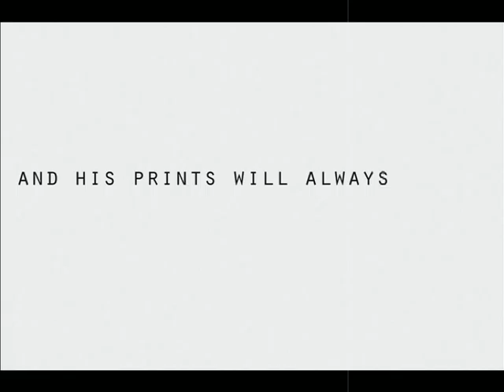Accro.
Accro a short stop motion by Michael ATALLAH starring Yara Bou Nassar it's about trying to get rid of old relation ships or people that grew in us and still growing after they have left and our struggle and infatuation with them after their departure.

this is the link for my first stop motion film the seamstress if you like to check it out.